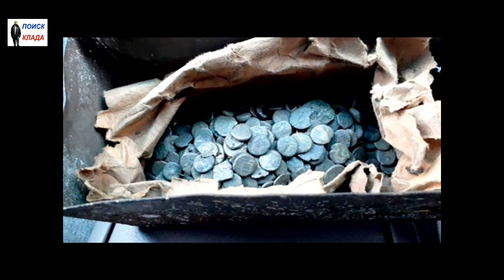Обзор находок, 2 часть, 2017, Review findings, Part 2